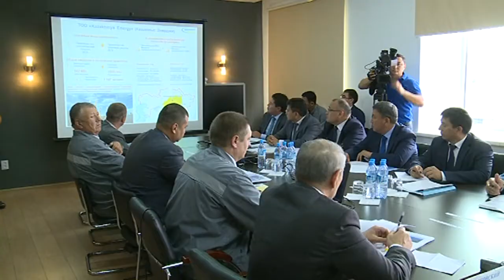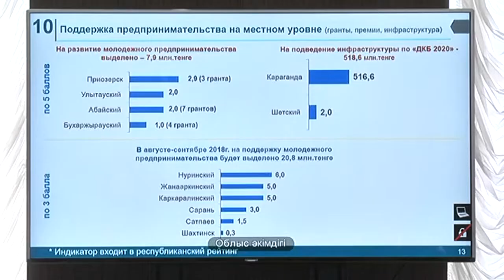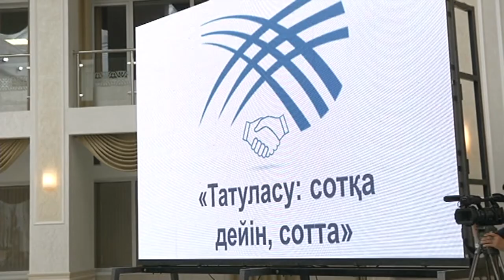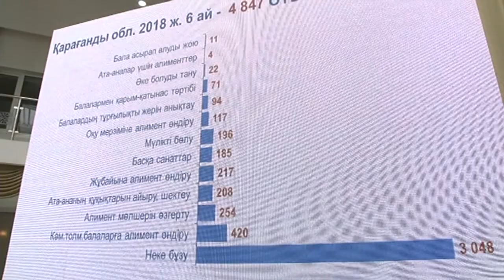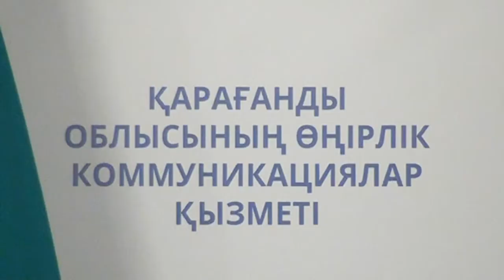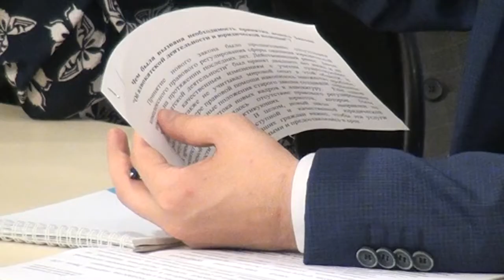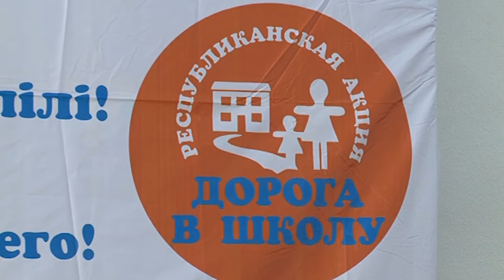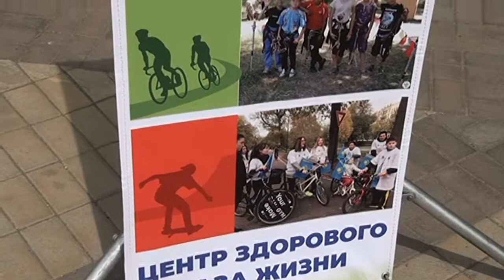02/08/2018 - Новости канала Первый Карагандинский